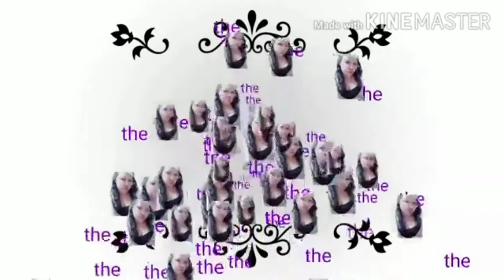A Day in my Life her in Riyadh,buhay ofw in Saudi Arabia/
Ito ginagawa ko pag may pasok mga amo at alaga ko,buhay ofw in Saudi Arabia